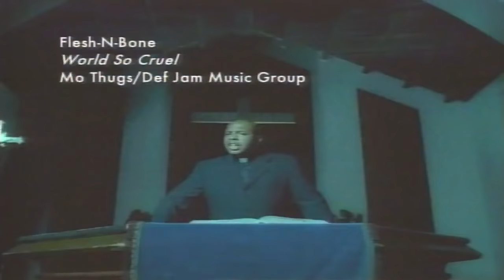Flesh N Bone - "World So Cruel" feat. Rev Run (Official Video 720p 1996)